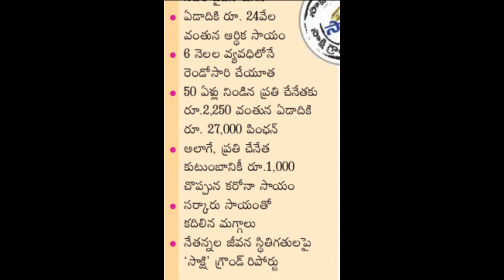AP 50 సం" కే పెన్షన్| ఇది ఎలా అప్లై చేసుకోవాలి| అందరికి కాదు వీళ్ళకు మాత్రమే Details 2020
AP Pention Updates 2020